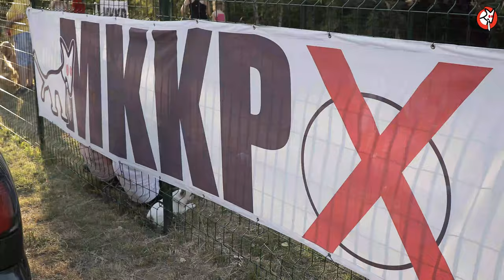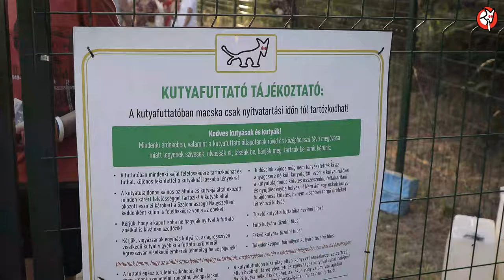Kutyavizes VB 2022 - Balassagyarmat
Óriási sikerrel zajlott le a verseny, ahol vízből apportírozás és pénzkeresés is szerepelt a feladatok között, de a legvagányabb (fuxos, napszemcsis) kutyákat is díjaztuk.